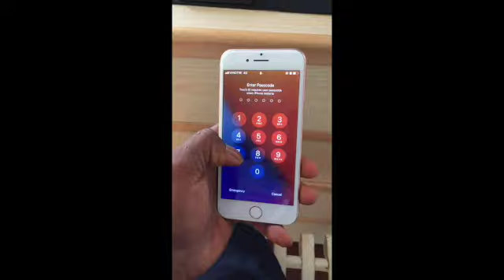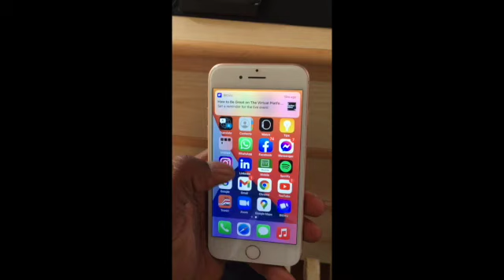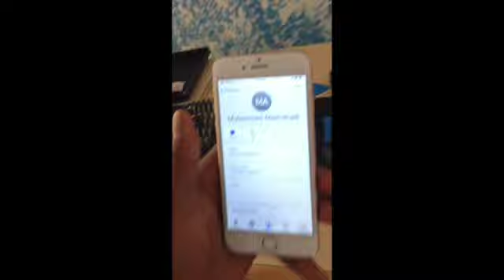come riparare iPhone 8.